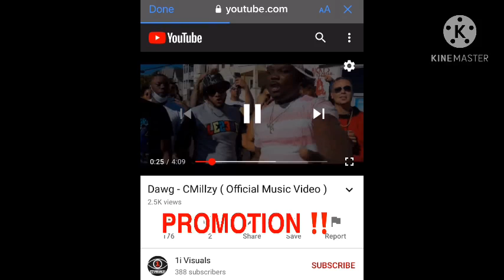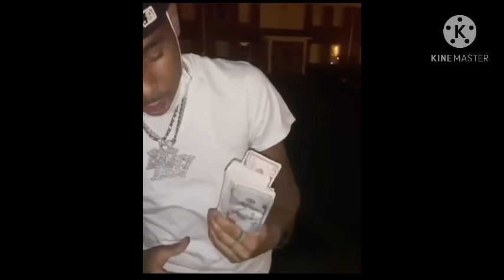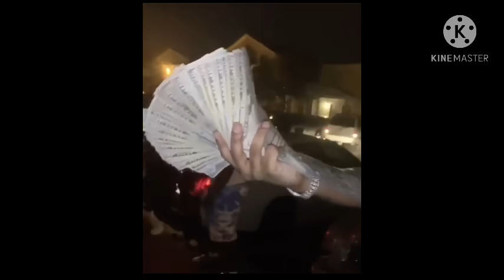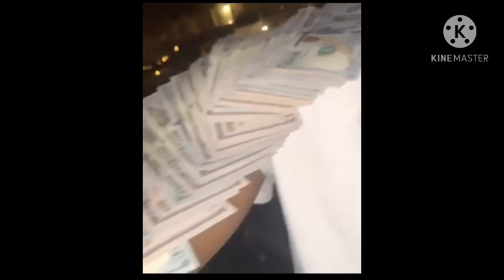Memphis rapper “Pooh Shiesty” wanted for alleged shooting that happened in Florida